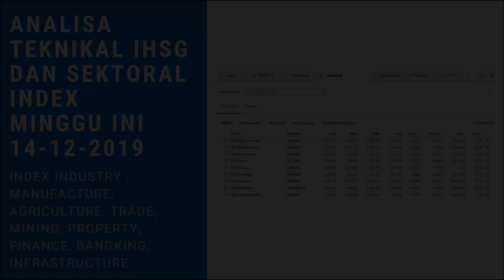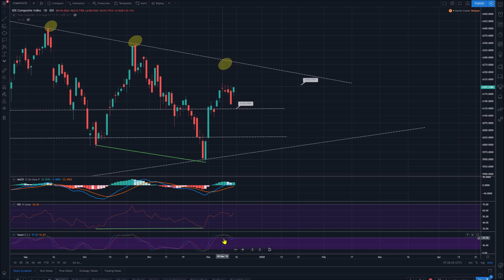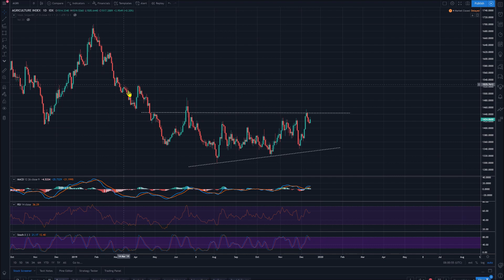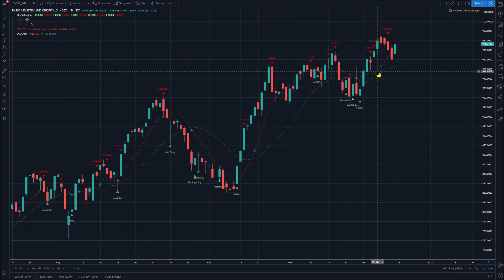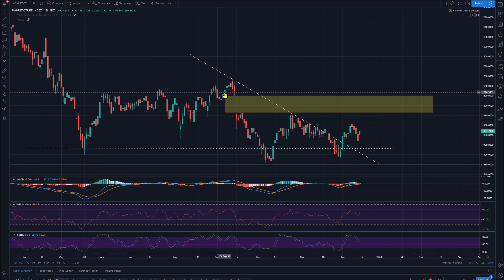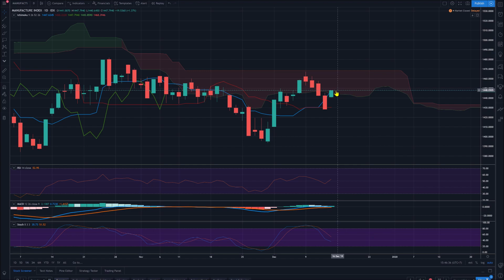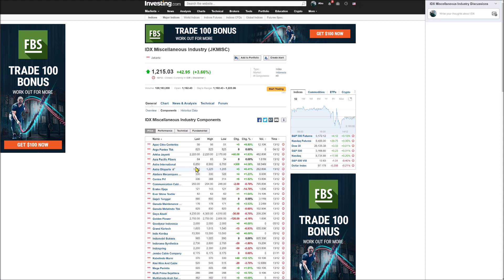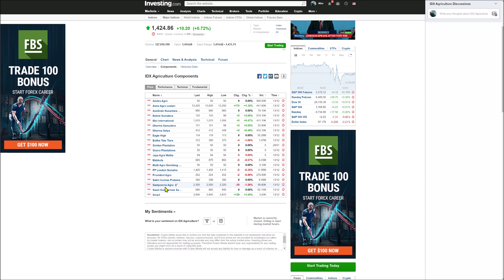Analisa Teknikal index IHSG berikut Sektoral Index nya 14-12-2019